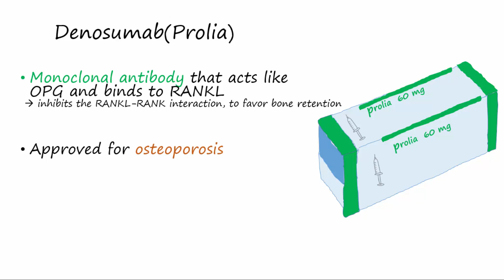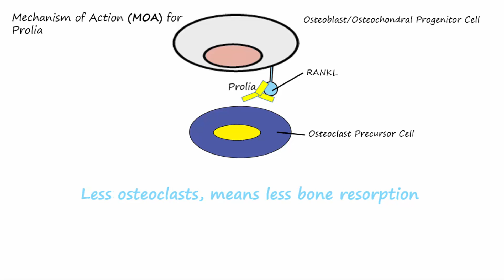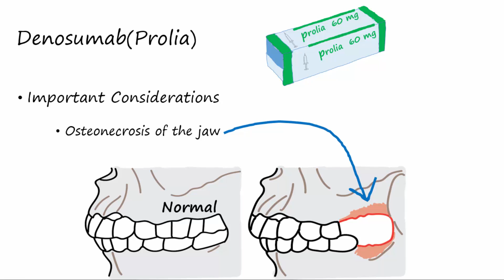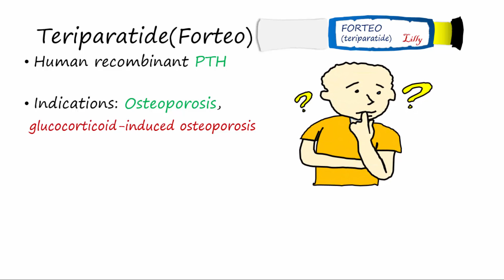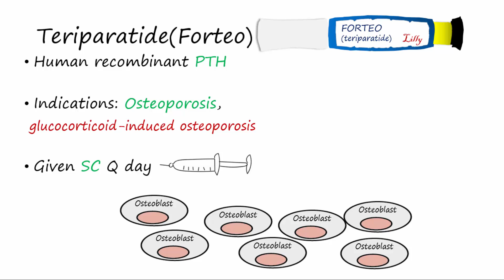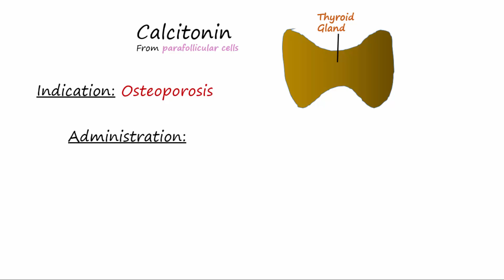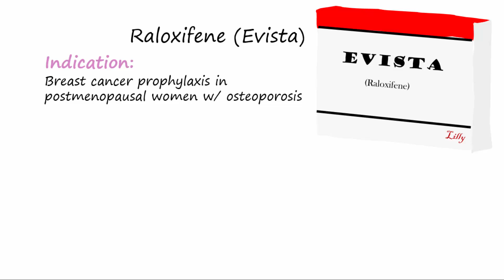Bone Regulation Part 2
Concisely describes the regulation of bone remodeling in detail.